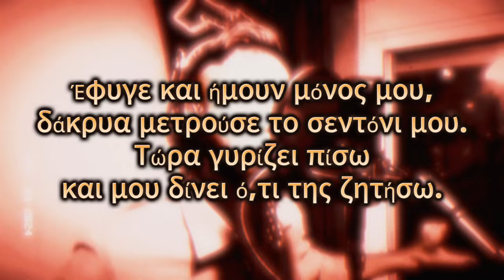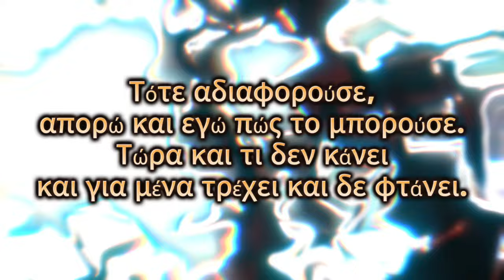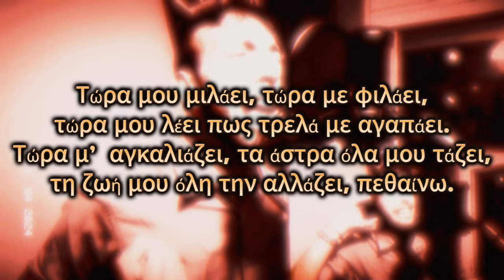Papatza - Τώρα μου μιλάει Video (Στέλλα Γεωργιάδου Metal Cover) (Remixed, Remastered 2024)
Vocals: Giorgos Tsiaras
All Music and production: Nikos Nikolaou
Video Montage: Nikos Nikolaou
Rerecorded, Remixed, Remastered 2024

Original song:
Stella Georgiadou
Album: Αποφασισμένη
Universal Music Greece
Στίχοι:   Αντρέας Μπονάτσος
Μουσική:   Αντρέας Μπονάτσος

Lyrics:

Έφυγε και ήμουν μόνη μου,
δάκρυα μετρούσε το σεντόνι μου.
Τώρα γυρίζει πίσω
και μου δίνει ό,τι του ζητήσω.

Τώρα μου μιλάει, τώρα με φιλάει,
τώρα μου λέει πως τρελά με αγαπάει.
Τώρα μ’ αγκαλιάζει, τα άστρα όλα μου τάζει,
τη ζωή μου όλη την αλλάζει, πεθαίνω.

Τότε αδιαφορούσε,
απορώ και εγώ πώς το μπορούσε.
Τώρα και τι δεν κάνει
και για μένα τρέχει και δε φτάνει.